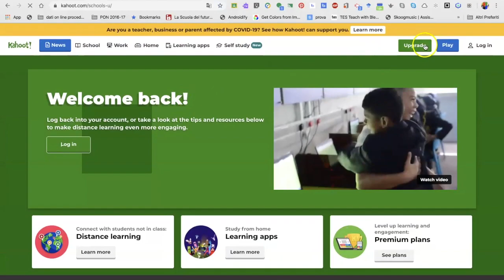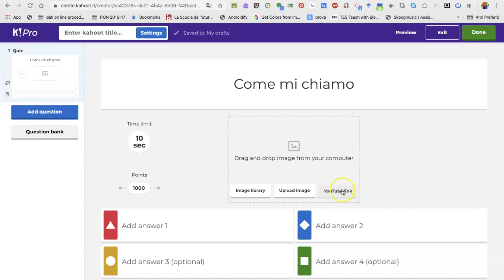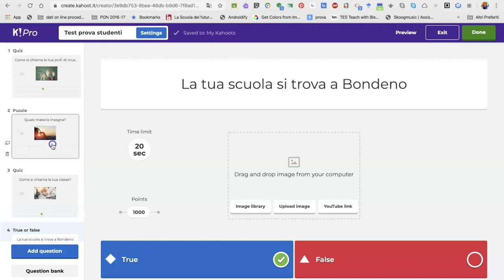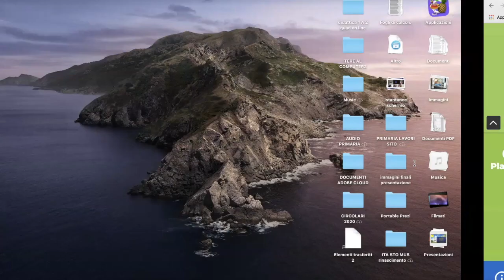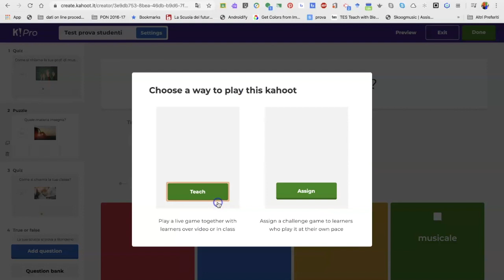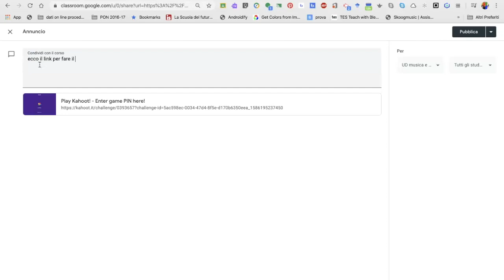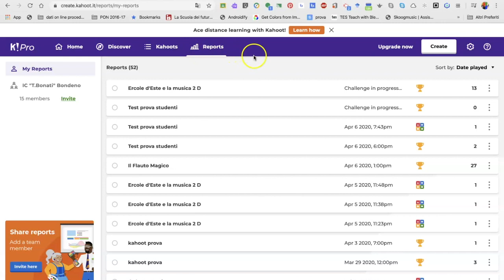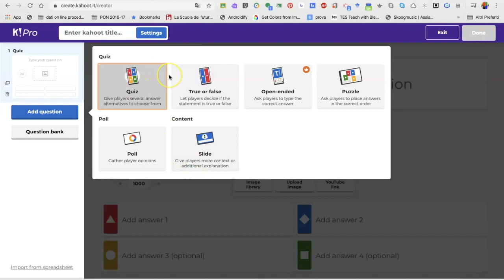Presentazione di Kahoot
Questo video presenta Kahoot ai docenti come opportunità di verifiche a distanza sotto forma di gioco.